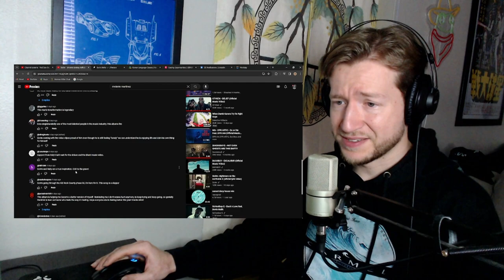First time seeing CHROME COWBOY by Scrim!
The neon and CGI visuals in this were bliss ✨